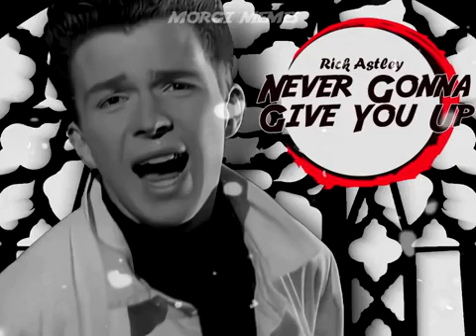Demon slayer opening (real)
credits to morgi memes or something